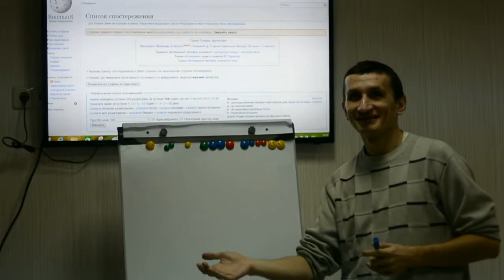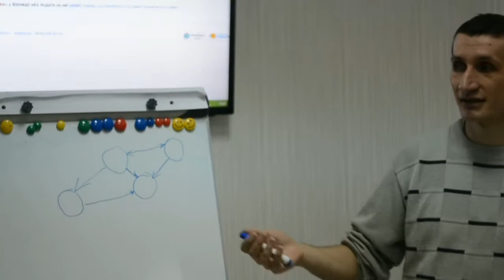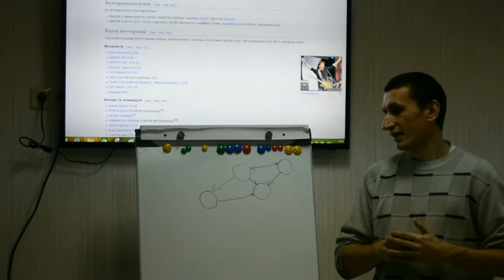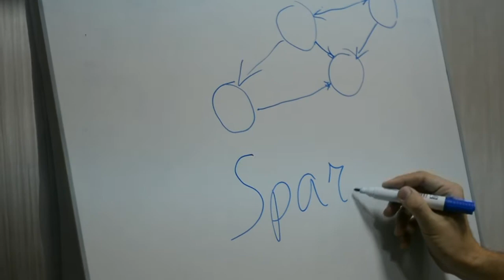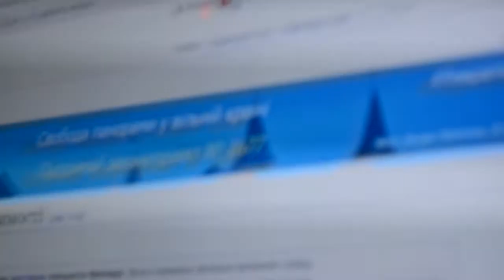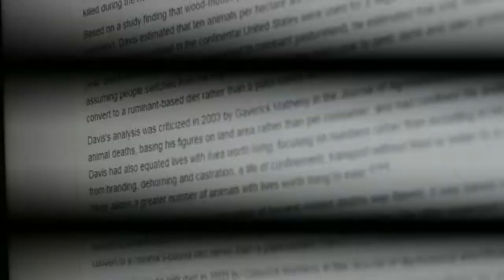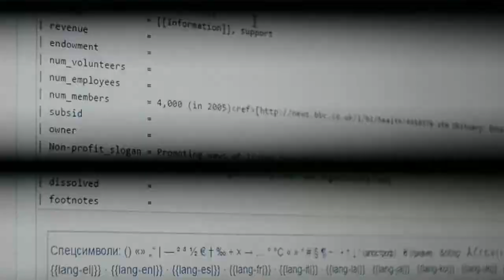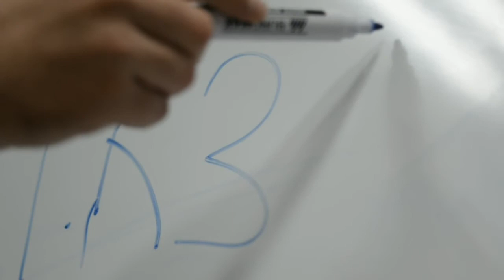Як створювати статті Wikipedia Ukraine